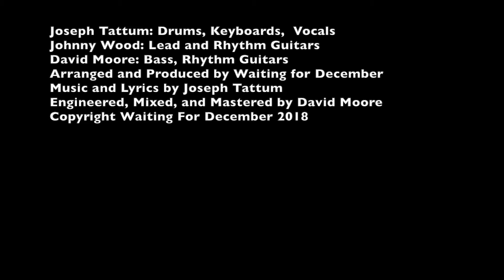Let Me Be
Waiting for Decembers newest single, "Let Me Be." Available for purchase soon on iTunes!